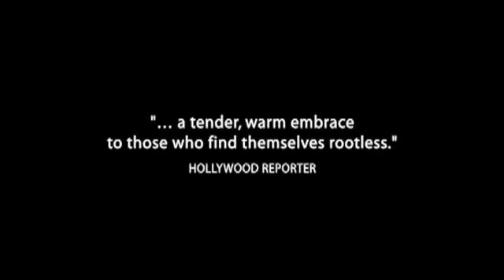Гавр (2011) трейлер